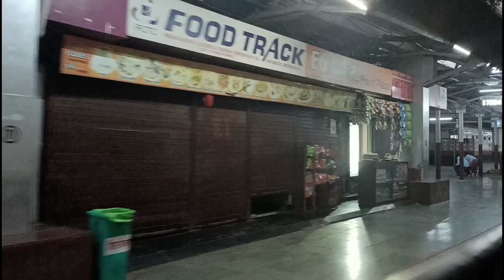अहमदाबाद से हैदराबाद का रेलसफर 🔥Ahmedabad To Secunderabad (Hyderabad) :